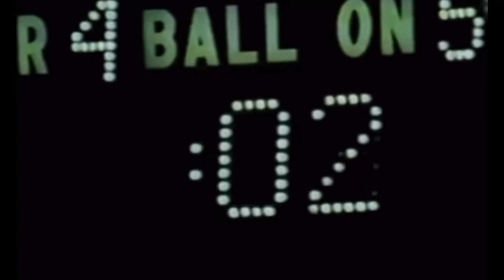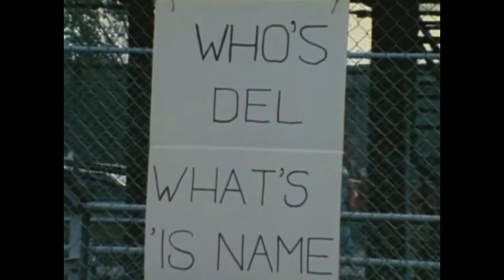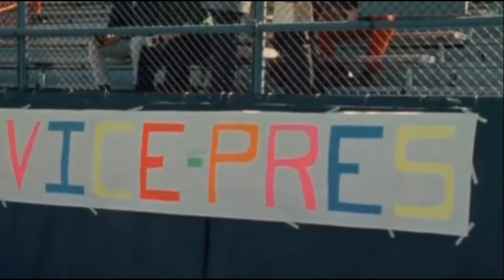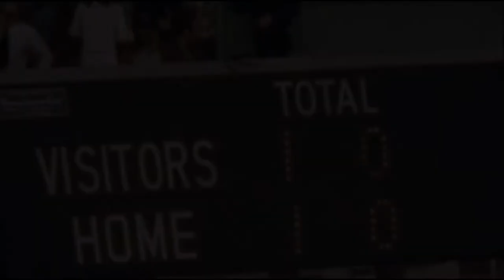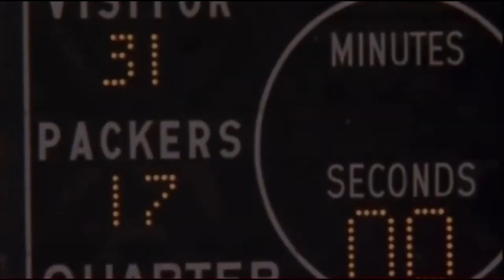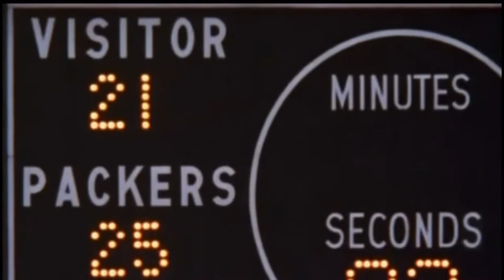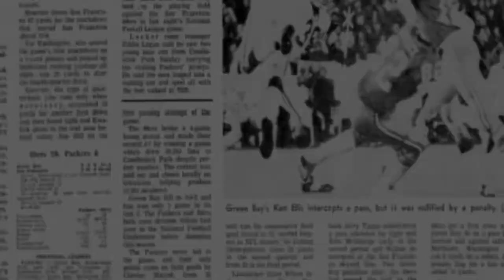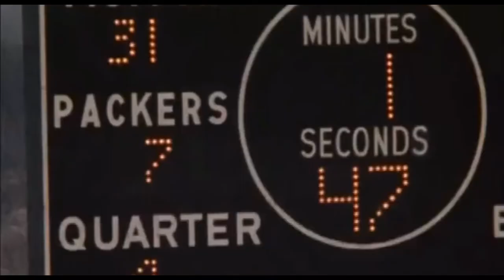1973 Green Bay Packers Video Yearbook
Game-by-game highlights from the 1973 Green Bay Packers season, culled from the “This Week In Pro Football” series

Green Bay didn’t appear in weeks 1 and 11 of the series, as they played Monday night games those weeks. Footage from week 1 has been taken from the ABC broadcast; week 11 is unavailable (as are 1973 highlight films of the Packers and 49ers that might have some footage)